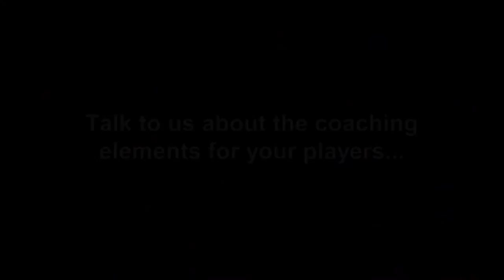Episode Three: ESWC Manager Series (Anthony Nell, Flipsid3 Tactics)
Meet a few of the managers/captains of South Africa's most prestigious gaming organizations!

Episode Three features Anthony Nell from Flipside3 Tactics.

From the 29th to 31st of July 2016, Orena held the Electronic Sports World Convention Qualifiers at the Electronic & Gaming Expo.

The event was held at the premier South African event venue, the Cape Town International Convention Centre.

Follow OrenaTV for more!